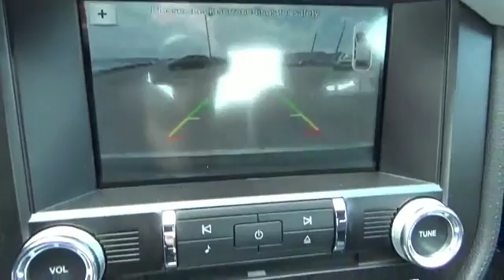2016 Ford Mustang 53193 - Henderson NV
Year: 2016
Make: Ford
Model: Mustang
Trim: GT
Engine: 5.0 liter 8 Cylindercylinder RWD
Transmission: 6-Speed
Color:
Mileage: 0
Address:
VIN:1FA6P8CF7G5279437